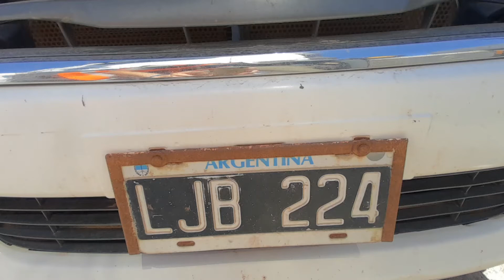Lote 136 - Pecom S.A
Pick up Toyota, mod. hilux 4x4 c/d dx pack 2.5 tdi, año 2012, dom.
 Ljb-224